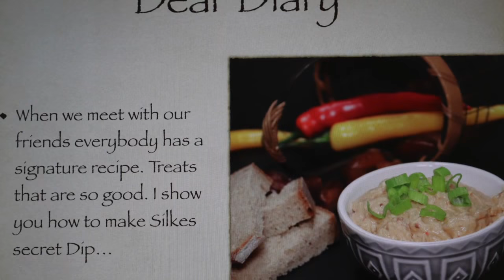Hot Cream Cheese Dip with Dates Recipe - Kitchen Diary Secrets/Page 12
Welcome to my Kitchen Diary. Get inspired by over years collected recipes from my family and friends.
Hot, sweet, creamy and a perfect companion for the barbecue season. This Dip is so easy to make but thrills everybody.  For about 10 portions you need:

300 gr. cream cheese , e.g. Philadelphia, but not reduced - fat
200 gr. Dates pitted
1 red Chili pepper
4 garlic cloves
1 tsp salt
50 ml heavy cream
1/2 tsp cayenne pepper
1/2 to 1 tsp hot paprika powder up to taste

1.
Remove the seeds and roughly cut the chili pepper and prepare the garlic.
2.
Put the pitted dates, the 50 ml heavy cream, Chili pepper, salt, garlic cloves, cayenne pepper and half of the cream cheese in a food processor.
3.
Mash really well before adding remaining cream cheese and hot paprika powder up to your taste.
4.
Blend very well and serve with fresh bread.